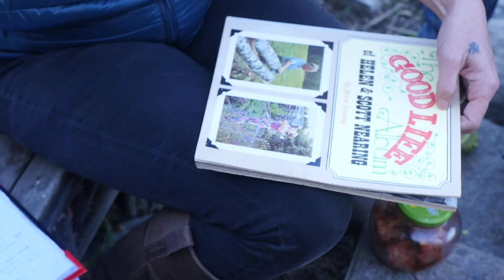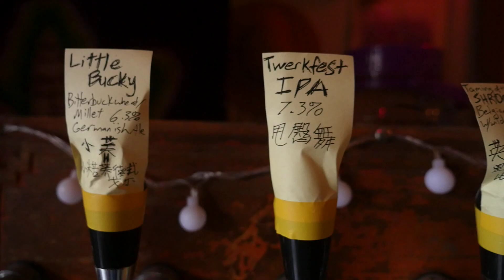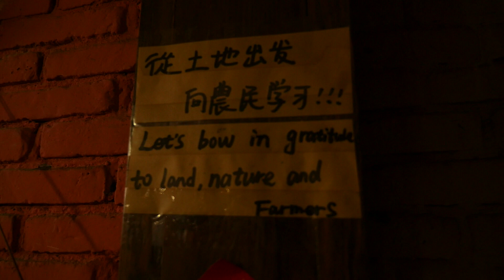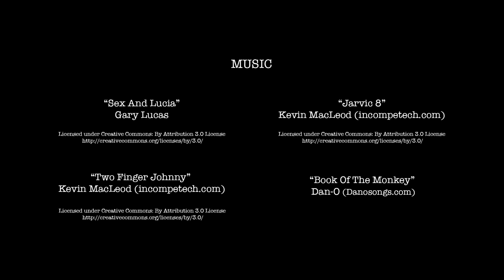People's Republic of Fermentation // Episode 08: South Of The Clouds, Back To The Land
In Yunnan Province, we meet Chinese back-to-the-land picklers in Dali, and prepare a meal at a farm to table restaurant in Kunming.

// PEOPLE'S REPUBLIC OF FERMENTATION //

presented by: The Foundation For Fermentation Fervor

// EPISODE 8 RECIPES //  by Mara King

Guizhou Douchi-inspired Twice Cooked Pork with cabbage

2 lbs Pork Belly
1 "biscuit" of Guizhou Douchi (can subs 2 tbs of regular douchi or 1 5oz packet of natto)
1/2 lb green cabbage cut into 1 - 2 inch chunks
1 clove garlic minced
1 small piece ginger minced (about 1/2 tsp)
1/2 tsp sugar
1/2 tsp salt
1 tsp light soy
2-3 oz green onions cut into 1 in pieces

Place pork belly in boiling water for 3-5 minutes (depending on thickness of pork). You want the inside of the meat to be pink and the outside firm. After taking out of boiling water run under cool water so you can handle it. Then slice as thinly as you can.

Heat wok or pan, then add pork. If fat side is substantial, no need to add any other fat for frying.  If the fat side is more meat than fat then add a little butter or oil so the meat doesn't stick to the pan. Sprinkle with salt and sugar and move vigorously at high heat. Add the douchi or natto, garlic, and ginger. Again stir vigorously, add cut cabbage, and sprinkle another pinch of salt. Once cabbage has wilted and is tender but still crunchy, drizzle soy and vinegar, and stir in the green onions. Once incorporated and the onions begin to soften a little, the dish is ready!

Easy Gnocchi: (I dumbed down Mark Bittman's recipe to make it super bombproof)

2lb potatoes
1lb beets
1 egg
2 tbs ricotta
1 cup (plus) all purpose flour

Cook potatoes and beets together until soft - I did 8 minutes high pressure in the instant pot, waiting another 8 minutes after it beeped to do a quick release. With this method they are easy to peel so no need to do that before hand...  just cut in half then cook and the peels slide right off. If you don't have a pressure cooker, you can do the beets and potatoes in the oven for 1 hour at 400°F, letting them cool naturally until you can handle.

Pass beets and potatoes through a food mill, or mash with masher until very smooth. Sprinkle 1/2 cup of flour on counter or wooden board and pile your potato beet mash on there, making a bowl in the center. Add egg and ricotta to the center. Using the flour, start to knead it all together. Add flour as you go, and stop when it all comes together and begins to show a little bit of elasticity. You can test when you are done by pinching off a piece and dropping in salted boiling water. If the gnocchi dough holds its shape it's good.

Roll gnocchi dough out on well floured board and cut into pieces. I like fatties - about 1 inch long and 1/2 inch wide. If you wish to freeze them, lay them flat on a well floured baking sheet and put them in the freezer. The following day you can transfer them into a plastic baggie. They are easy to cook from frozen, or cook them fresh. Boil just a few minutes and when they float and look a little worn/ragged they are done.

Beet Gnocchi with Brown Butter and Doubanjiang

3 cups beet gnocchi
3 tbs butter
1 clove garlic sliced
1 tbs doubanjiang
about 1 tbs of gnocchi cooking water
2 tbs chopped green onions
fresh grated parmesan

Brown butter at medium heat in a large skillet for 1-2 minutes. Add garlic slices and cook for another minute. Add doubanjiang mixed with a tiny bit of water to loosen it up to the butter then toss in the cooked gnocchi with more cooking water as needed to make sure they are coated. Top with cheese and enjoy.

I didn't add any salt as I use salted butter, and the douban and the parmesan are salty too, but add salt as desired.

Glossary / Notes:

Guizhou Douchi - The afternoon following the spontaneous feast we were invited to in Ximicun (Episide 7), feeling tipsy and with a bit of a dodgy liquor headache...  back in Qinfen Village, Mattia had climbed up to the top of the hill with his camera equipment to get some sunset "b-roll", I was contemplating a nap when I heard an exclamation from Sandor. He had wandered over to one of the granny's houses and had discovered that she was processing something that appeared quite definitively to be natto. To make a long story short, the Dong people and we also saw that the Bai in Yunnan have their own version of natto. It is pounded, mixed with chiles, salt, and flowerpepper, then dehydrated over low coals and formed into cookies.  A great way to preserve the natto with no refrigeration. They called it "douchi" but it had nothing in common with the blackened soy beans you see in other parts of China that goes by the same name.